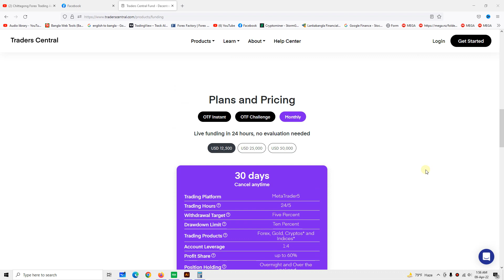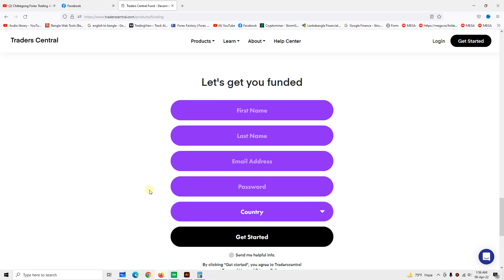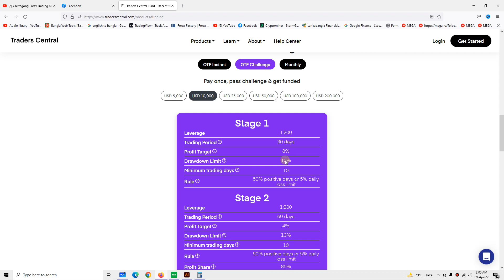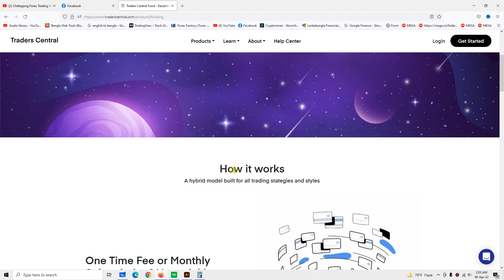Traders central fund Disadvantage of some changes they make recently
Traders central Fund Recently changes some rules and terms , now the company Dradown system not suitable for traders. that is the main problem for me and i share my experience in my video,
Discalimer: its my personal experience about TCF traders central fund  Program so its only for A warning For people.